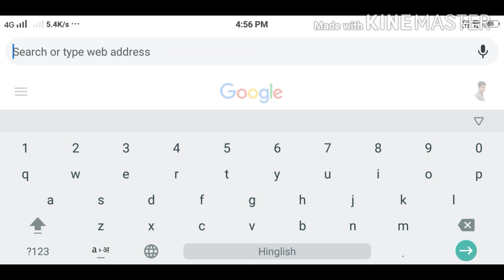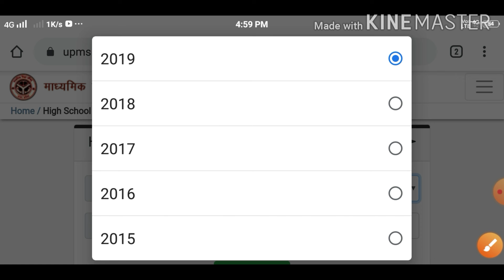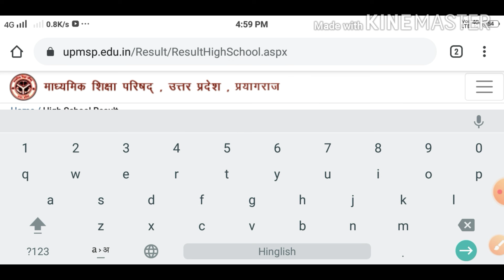UP Board Result 2020 / up board result /up board result date 2020/ up board result 2020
UP Board Result Date 2020-up board result high school /up board 2020 result date/result up board12th.

hello friends welcome to my education with sahil channel

friends is video mein UP Board result 2020 ke bare mein discuss Kiya gaya hai lockdown ki vajah se UP Board ka mulyankan Nahin Ho Pa Raha Tha Ab Jo ki 25 April se UP Board ka mulyankan shuru ho jaega to ab aap ka result June ke first week mein Jari kar diya jayega.

UP Board result 2020 UP Board result 2020 UP Board result 2020 UP Board result 2020 UP Board result 2020 UP Board result 2020 UP Board result 2020 UP Board result 2020
result news up board 2020
date of result 2020 up board
up board 10th ,12th result 2020
up board result 10th 2020